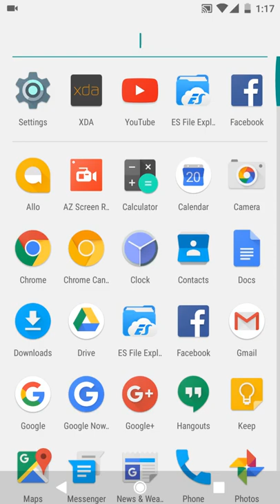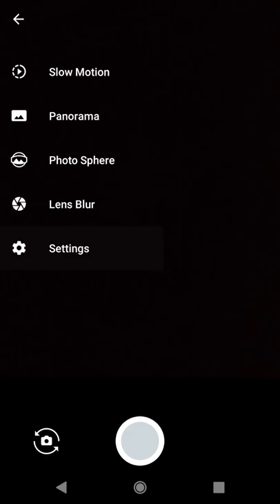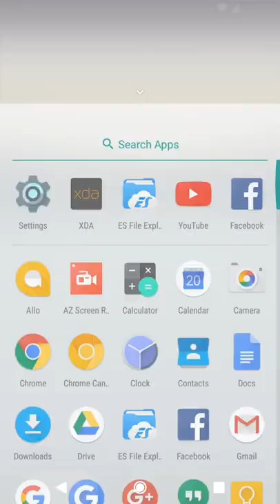Nexus 5X Android 7.1.1 Pixel NPF10C Nougat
Android 7.1.1 with Pixel features